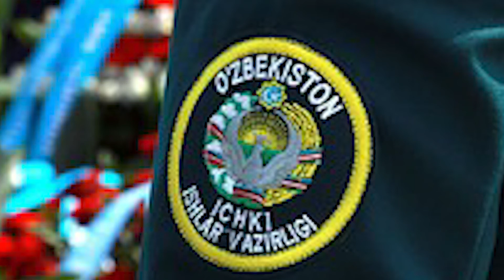TEZKOR XABAR/Бухородаги Ички ишлар бўлимидан сўроққа чақирилган фуқаронинг ўлиги чиқди